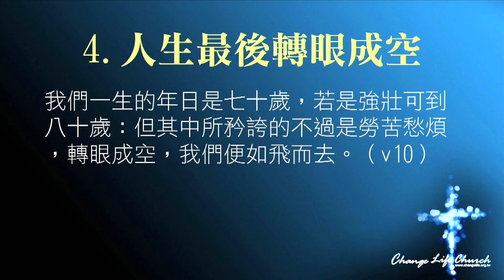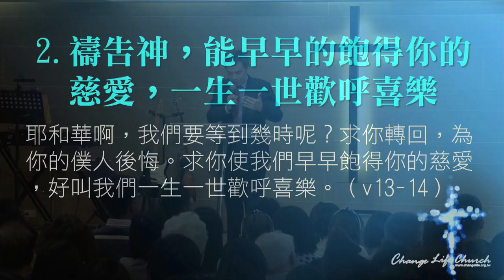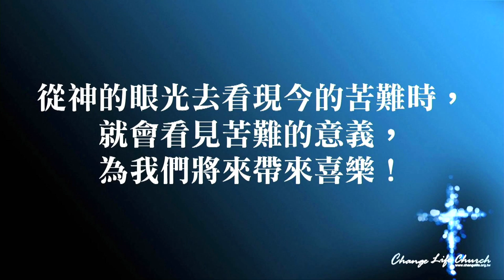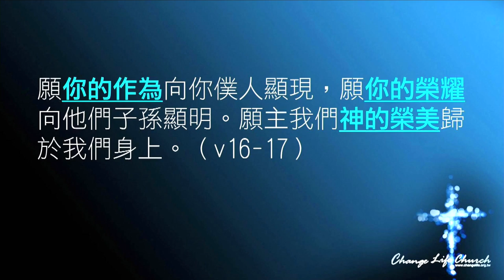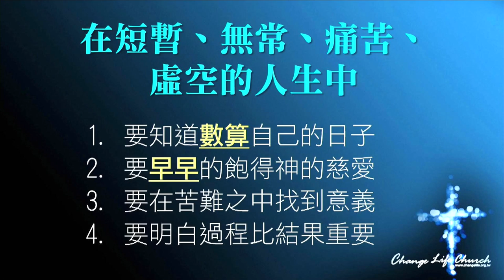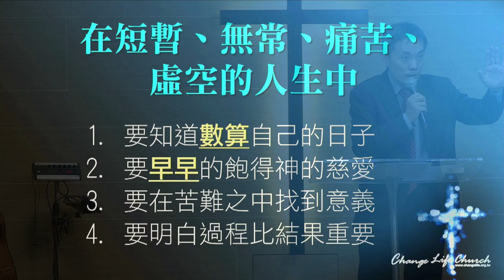2018-10-21 江子翠行道會主日信息 栗育仁牧師 數算自己的日子